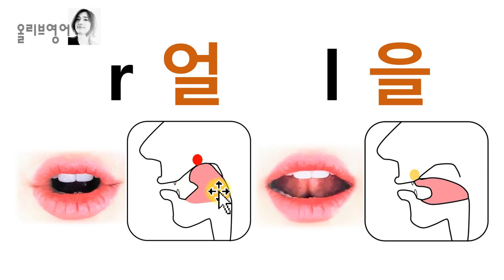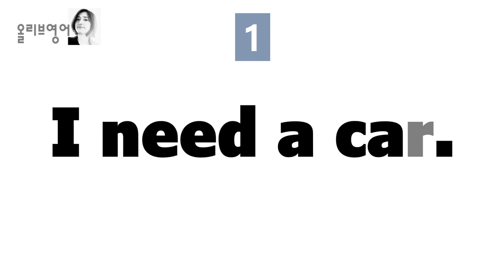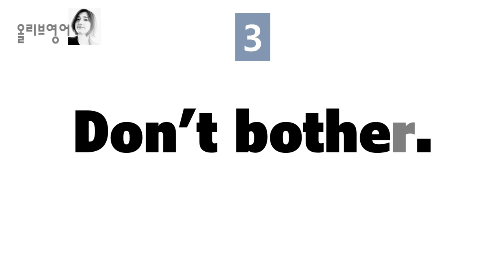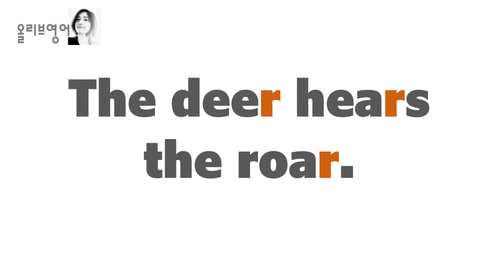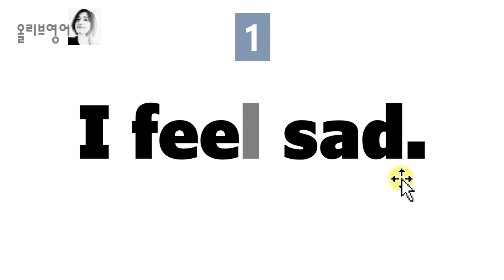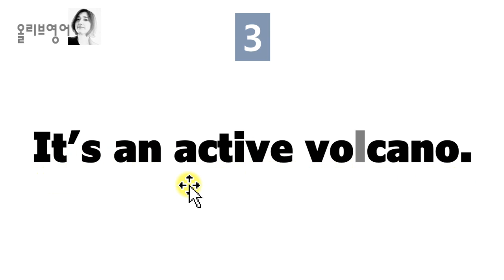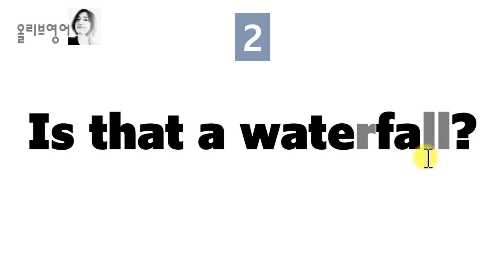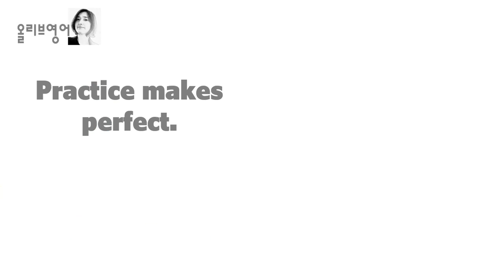[발음Q&A 51] - r과 l 원어민들은 이렇게 발음해요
자세하게 소리를 보면서 발음을 함께
마스터 해보도록 하겠습니다